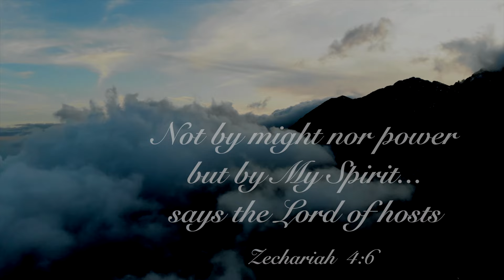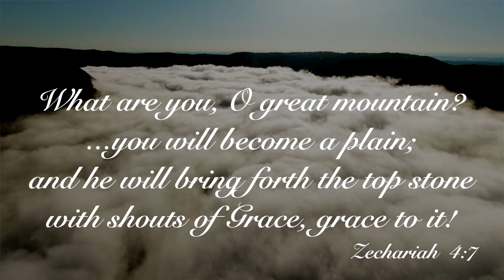What Are You Great Mountain? Nothing is Impossible to the One Who Believes!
Have you ever been at a place where you could not see the way out of particular trouble? Are you there now?  I have good news.  I remember being so intimidated by the obstacles that stood before me and feeling that there was no way out.  In that place of hopelessness, I heard that amazing sound of Grace and was given a ray of hope like the breaking of the dawn of a new day.  I was still not over the mountains that stood before me but I was given the Truth that would make me free.  The answer to my need was not going to be found in me and my might and power, but the answer for would be found God and the His Love expressed in the Christ Jesus.

Jesus said in Mark 11:23
"Truly I say to you, whoever says to this mountain, ‘Be taken up and cast into the sea,’ and does not doubt in his heart, but believes that what he says is going to happen, it will be granted him."

What a promise and a responsibility.  Up to that point in my life, I was speaking more of the mountains and not to them.  I began to declare daily and continually the power of God and I saw firsthand the Lord do the impossible.  He will do this for you as well.  God is faithful and always watching over His Word to perform it in our lives.

Instead of speaking about the mountains...let us speak to them in the power of God's Word...
Not by might nor by power but by the Spirit of the Lord of hosts!

What is the mountain that stands before you, intimidating and testifying that this is impossible to you?

Zechariah 4:6-7 says,
"...Not by might nor power, but by My Spirit,' says the Lord of hosts. (7) What are you, O great mountain? ...you will become a plain; and he will bring forth the top stone with shouts of "Grace, grace to it!"

The obstacles and mountains that stand before us will not be removed by might nor power in this hour... but they will be removed with shouts of Grace!   All things are possible with God!
Receive from Him, as you listen to this song, all that you need to address the impossible in your life and see the power of God remove the mountains that have stood in the way.

God's Best is yet to come!

Many Blessings,
Psalmist Chad

WITH A SHOUT OF GRACE

Grace it is greater than sin
Greater than where you have been
Grace will take you out of the deepest pit
and lead you home again

What are you great mountain standing in my way?
Intimidating, high and mighty;  and taunting me everyday
Your top stone will be removed, you will become plain

For I will not stay in silence, I’ll lift a shout of grace
I’ll lift a shout…a shout of grace

Grace! Grace to it
I will not be silent I’ll do something with
The Staff of Faith…
I‘ll lift a Shout of Grace!

Grace! Grace will bring
The top stone will fall and I speak and sing
The Sound that is found in Christ